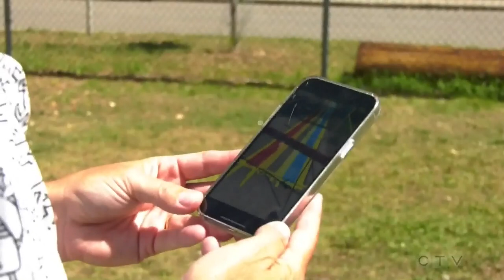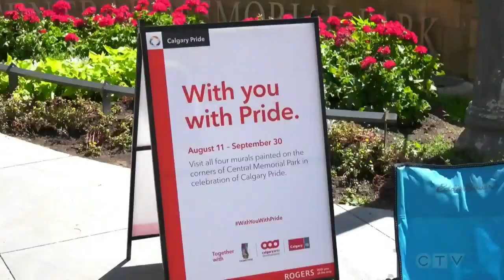Calgary man says he was verbally abused at Pride walk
The Calgary police are investigating an incident where a Calgary man was verbally abused as he was looking at the Pride sidewalk near Central Memorial Park downtown.